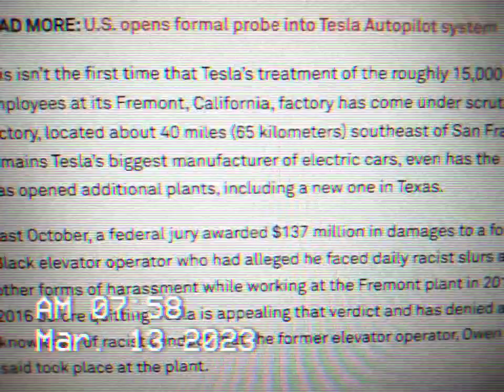PBS IN FREMONT CA